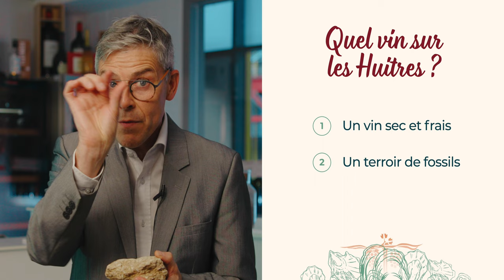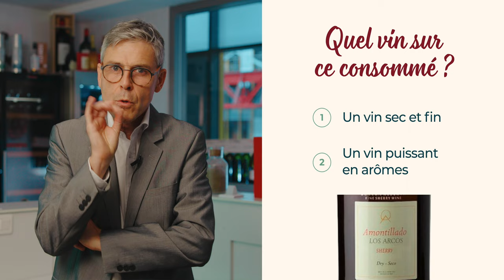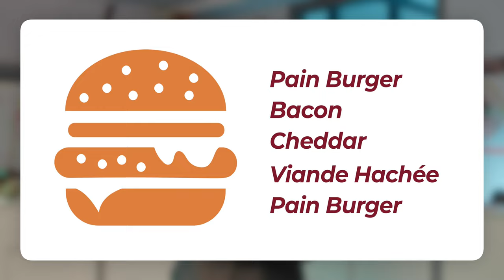UN SOMMELIER dévoile ses 5 ACCORDS METS-VINS PRÉFÉRÉS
En 40 ans de sommellerie, j'ai pu voir des accords de toutes sortes, mais il y en a quelques-uns qui marquent plus que d'autres…

🎥 APPRENONS-EN PLUS ENSEMBLE ! 🎥

📙 Ce qu'il y a dans la vidéo 📙

00:00 Intro
00:15 Les Huîtres
01:01 Le Tajine de Veau
01:51 Consommé de Bœuf
03:31 Blanquette de Veau
05:01 Le Hamburger
06:18 Bonus: Le Comté

👋  SUIVEZ-MOI !